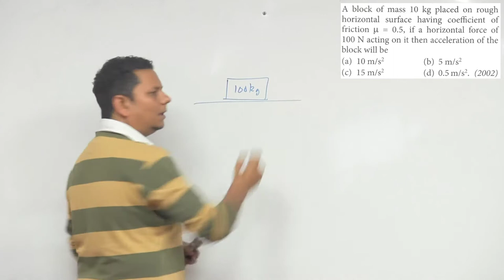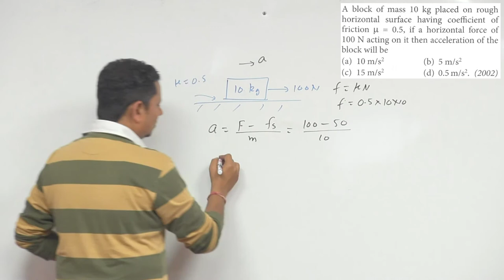A block of mass 10 kg is placed on a rough horizontal surface having coefficient of friction m=0.5.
A block of mass 10 kg is placed on a rough horizontal surface having coefficient of friction m=0.5. If a horizontal force of 100 N is acting on it, then acceleration of the block will be